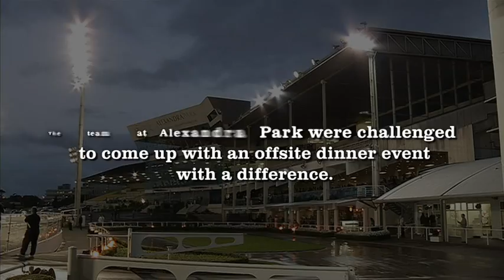Private Race night at Alexandra Park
On Monday the 23rd of April 2012, the team at Alexandra Park were challenged to come up with an offsite dinner event with a difference.
5 companies came together to compete against each other in 8 Dual Sulky races where each competitor was paired with a professional driver for the ultimate race night experience complete with funny money betting with bookmakers and hospitality for over 400 guests.